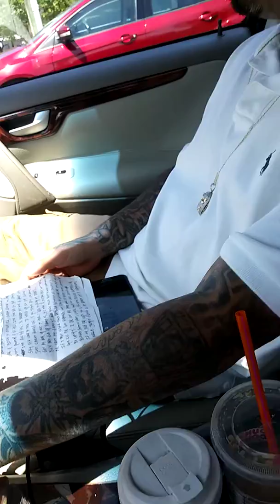Lil Rj the Sungod - Nice for What (CHALLENGE GOD JR.) **EXTREMELY RARE VIDEO**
Sum shit i wrote last night over dat new drake beat.. When i record it dat bih gon sound a1